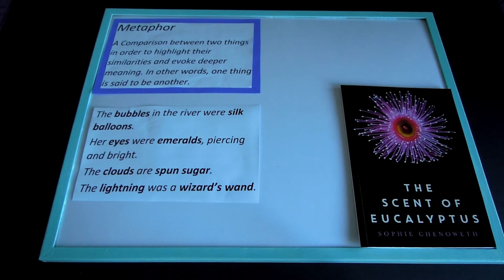Metaphors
This video is all about metaphors and how they can deepen the audience's understanding of and engagement with, a text.